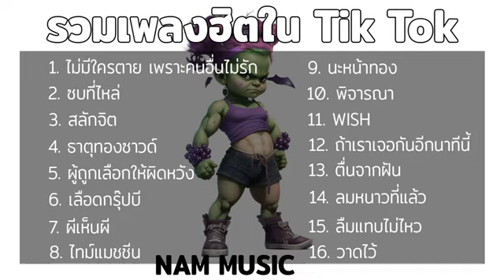รวมเพลงฮิตtiktok เพลงเพราะใน TikTok , แล้วไหนที่พูดว่าเธอไม่ไป , หากว่าฉันได้ครอบครอง , ไม่มีใครตาย